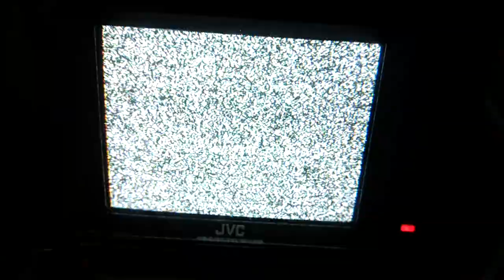TV-DX: Sporadic-E - R1 - 1TV Pervij Kanal - 05.05.2017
First short and weak reception this Sporadic-E Season from Russia, 1TV St. Petersburg.

RX: JVC CX-60ME and 6m dipole. QTH: JN49NI Obrigheim. Germany, ~ 1900 km.